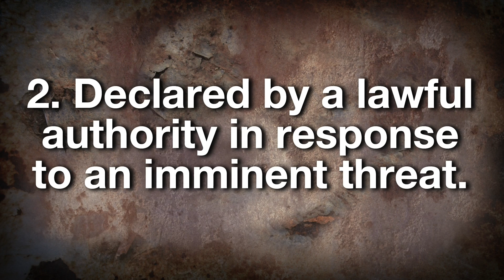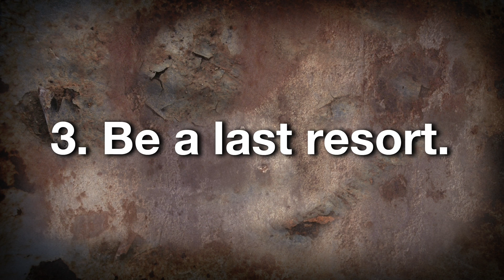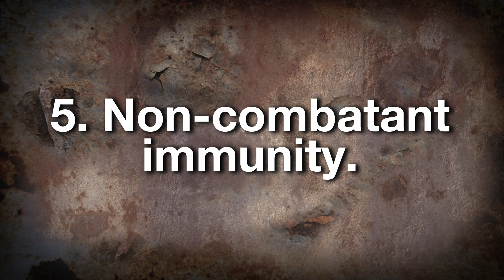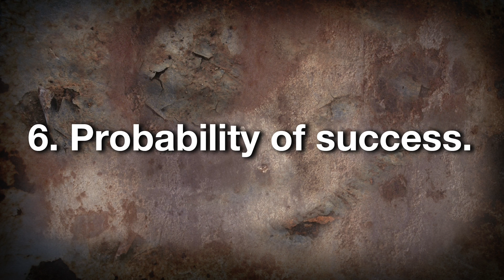Wretched: 7 Questions to consider before bombing Syria.